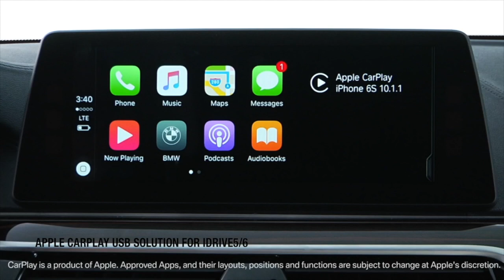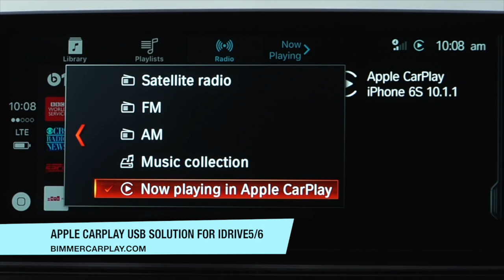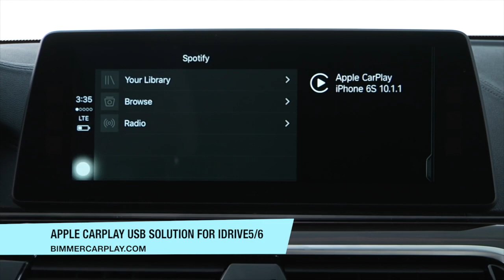Apple CarPlay USB Solution for iDrive 5/6 Vehicles 2017+ Newer.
BIMMERCARPLAY.COM